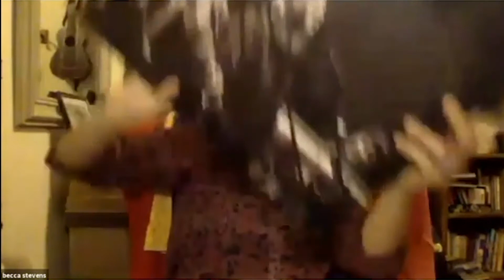A Simple Practice To Help Find Melody When Setting Lyrics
This is a great place to start if you ever feel stuck as a songwriter.

If you’re up for the challenge, you’re ready to attain fretboard fluency and you want the clearest path to getting there, apply for the program today.